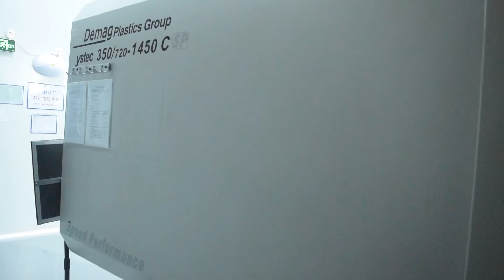250g 500g margarine container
How nice it is!white PP with yellow design, it looks very attractive, it is used for Margarine.Empty containers nest for easy storage.FDA Compliant, BPA Free.They can be used to hold fresh berries, ice creams, gravies, hummus, pastes, ball bearings, soil conditioners, and many more items. These handy containers may be steam-sterilized, hot-filled, and fast-frozen without affecting their strength and performance.